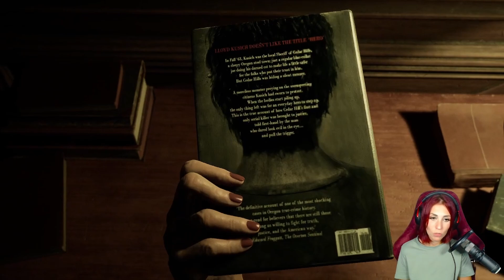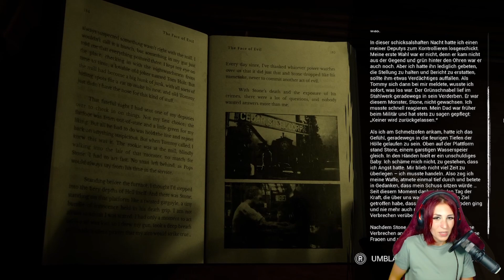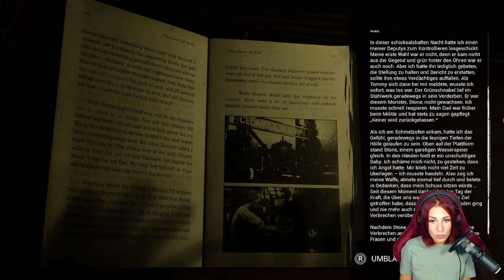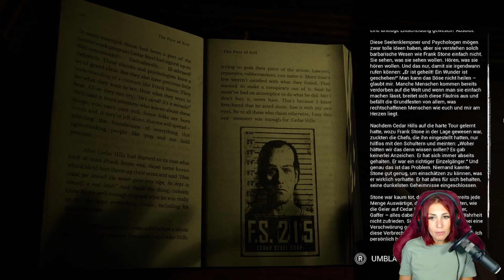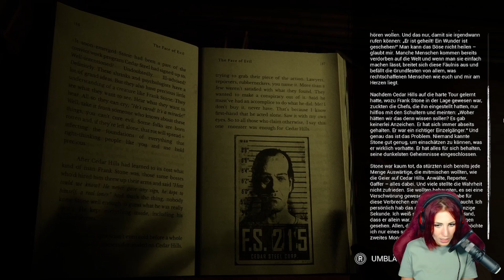The Casting of Frank Stone #3 | Falsche Bücher, falsche Sicherheit ● Lets Play [deutsch]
[Horror] [Cam] [Live Lets Play]
Frank Stones Schatten verdunkelt Cedar Hills – eine Kleinstadt, die für immer durch seine gewalttätige Vergangenheit verändert wurde. Wie eine Gruppe junger Freunde schon bald erfahren wird, hat Stones blutgetränktes Vermächtnis über Generationen hinweg tiefe Narben bei Familien und in der Realität selbst hinterlassen.

📅 Veröffentlichungsdatum: 2024
🎮 Spiel entwickelt von: Supermassives Games

Die Irrenanstalt auf weiteren Plattformen